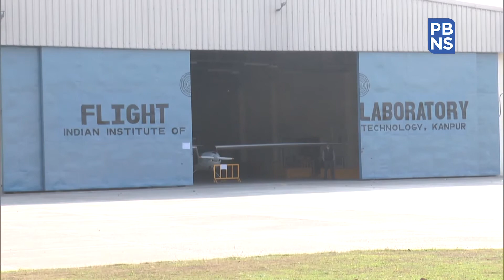IIT Kanpur develops unmanned drone-helicopter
IIT Kanpur's Aeronautics Department in collaboration with a start-up have developed an unmanned drone-helicopter.